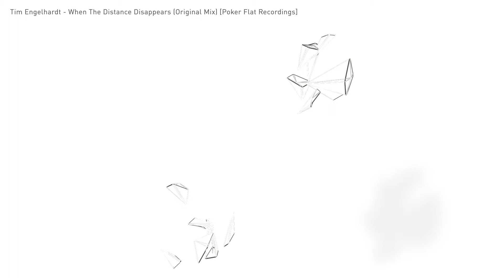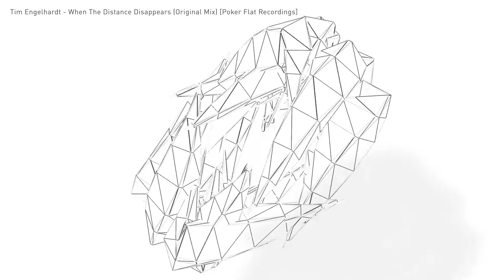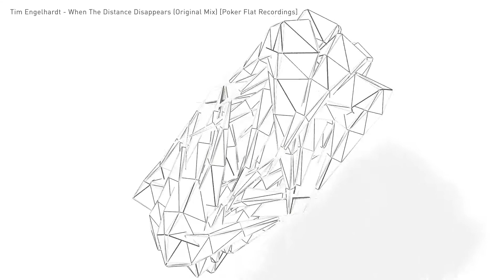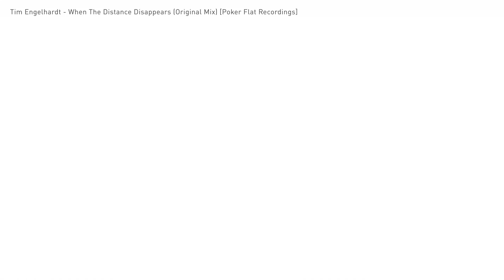Tim Engelhardt - When The Distance Disappears (Original Mix) [Poker Flat Recordings]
▷KNIGHTS OF THE JAGUAR

One of Cologne’s youngest and brightest electronic music stars on the rise, Tim Engelhardt didn't gatecrash the scene out of leftfield, but started his path to connoisseurship fairly early on: trying to rewrite the piano pieces he had to practice at the tender age of eight, he showed an independent creative mind from the get-go - a character trait that would prove exremely helpful for a later career as electronic music producer. But it was only when Tim later discovered the releases of Cologne techno luminary Robert Babicz that synthesizers and bass drums moved into focus - a brilliant producer, live performer and mastering engineer with a keen sense for sonic detail, Babicz became the perfect role model for young Tim, inspiring our hero to seek out his own place in electronic music while honing a concise understanding for all facets of production.

All the uploads on this channel are for the promotional purposes only! the music has been converted to 128 kbps before uploading to prevent ripping and to protect artists and labels! if you don't want your content here (that goes for music and picture) please feel free to contact us: and WE SHALL REMOVE VIDEO instantly!